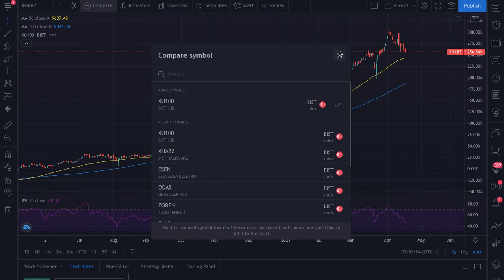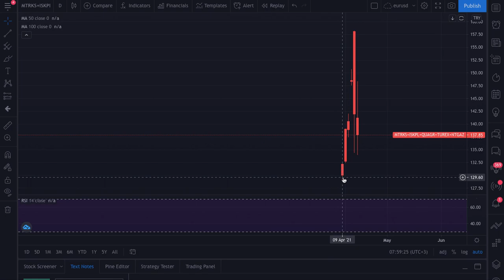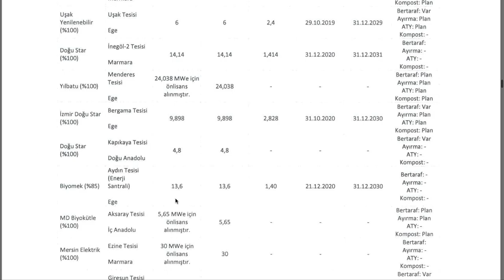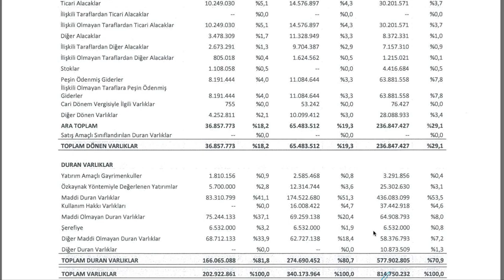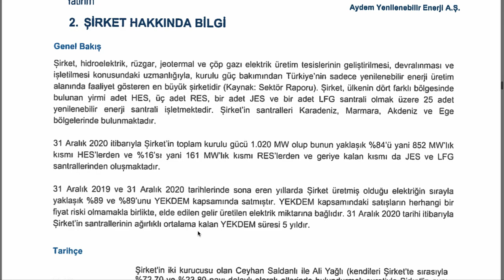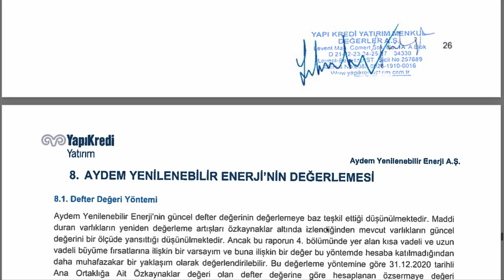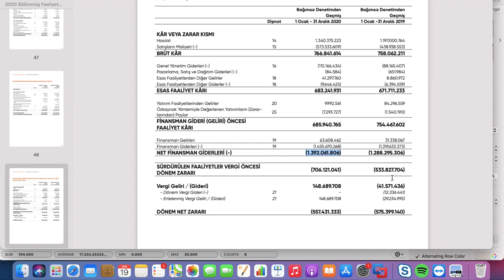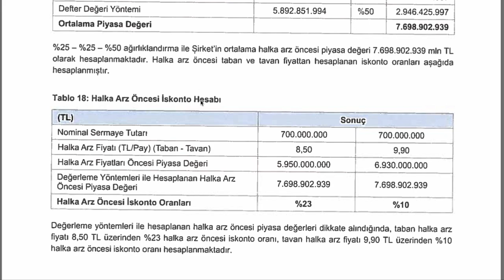İki Yeni Halka Arz : Biotrend BİOEN& Aydem Enerji AYDEM 19 Nisan 2021